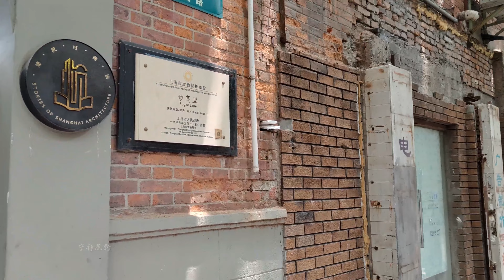漫步陕西南路：上海黄浦、徐汇、静安3区交界处的一条重要南北走向街道,闹市里的城堡-30号马勒别墅 、上海保存较完整的整组建筑里弄住宅-步高里、凡尔登花园，4K街拍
陕西南路：上海黄浦、徐汇、静安3区交界处的一条重要南北走向街道，北起延安中路，南到肇嘉浜路，全长2360米。
陕西南路修筑于1911年，同济大学的前身德文医学堂设于此处，路名也以该校的创办人德国医生宝隆命名为宝隆路，1915年，该路以比利时国王阿尔贝一世重新命名亚尔培路，1943年改名咸阳路，1946年改名陕西南路。
这条路除了大量高大的梧桐树，还保留着许多历史感氛围的老洋房。闹市里的城堡-30号马勒别墅 、上海保存较完整的整组建筑里弄住宅-步高里、凡尔登花园都隐藏在这条路上。